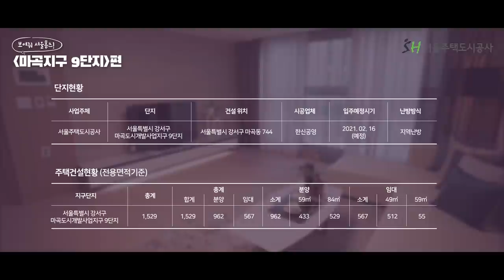화제의 공공분양 아파트 마곡지구 9단지! 견본주택 내부공개 2편(84D형)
화제의 공공분양 아파트 마곡지구 9단지!
견본주택 내부공개 2편!(84D형)
마곡지구 9단지는 대중교통 접근성(신방화역,송정역,마곡역 인근)이 좋은 1세대가 넘는 대단지,
시세보다 저렴한 분양가로 hot 하게 떠오르고 있답니다!
넓은 공간을 더 효율적이고 알차게! 사람들의 일반적인 생활 패턴을 고려한 공간 구조!